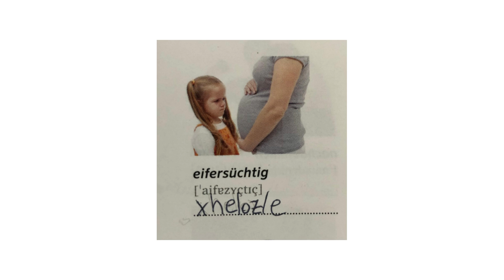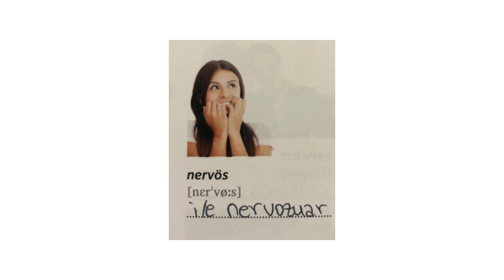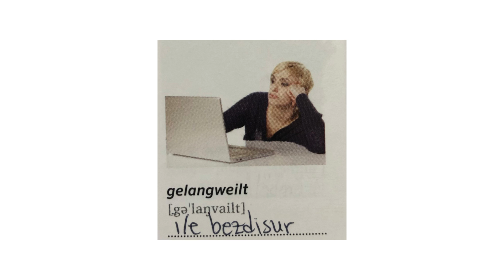Meso Gjermanisht Shqip Per 5 Minuta - Si ti shprehim ndjenjat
Miq!!! Në videon e mësipërm i gjeni disa fjalë bazë se si t'i shprehim ndjenjat tona në gjuhën gjermane. Mësim të mbarë.